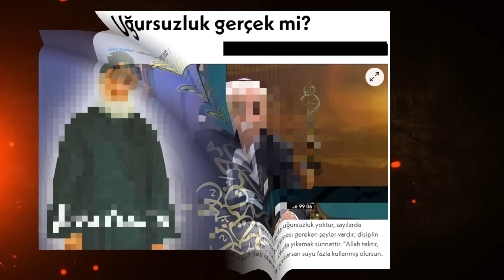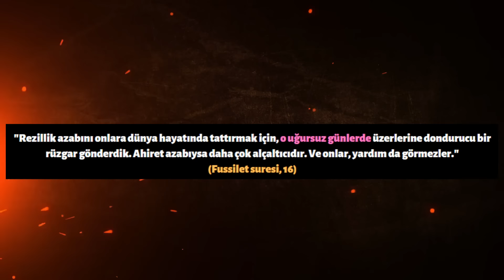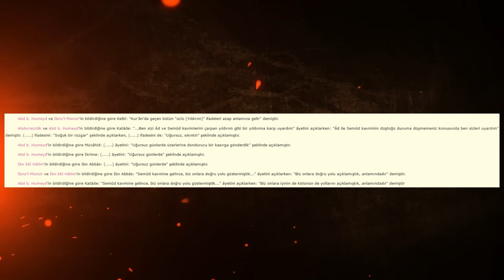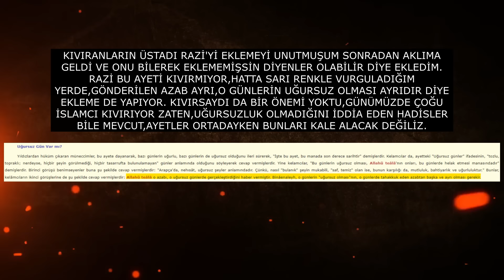Allah Bu Sahtekar Dincileri Ne Yapsın? İslam'da Uğursuzluk Var mı?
İyi seyirler.

Kaynaklar;

4) Turan Dursun, "Kur'an Ansiklopedisi"